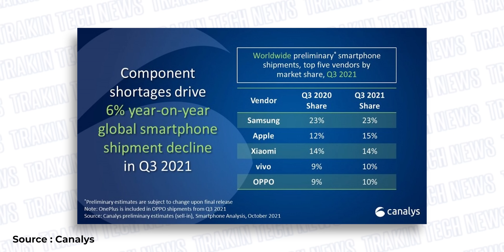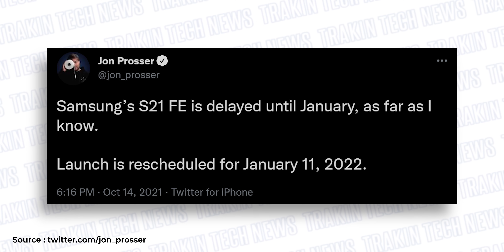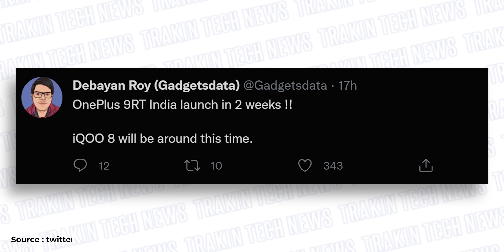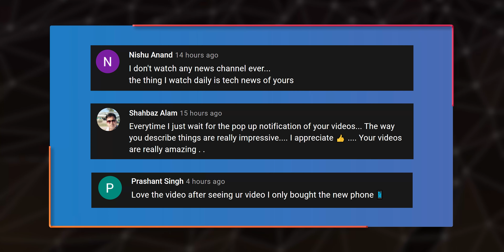OnePlus 9RT India Launch,realme 9 Specs,iPhone 12 Fraud,Galaxy S21 FE, MacBook Pro 1st Look-TTN1171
Video Highlights
00:00 Continuous Scrolling Comes To Google Search
01:32 Samsung Leads Phone Shipments in Q3 2021
02:02 iPhone Not Moving To USB Type-C?
02:03 iPhone 13 Pro Beats Nokia 3310 in Drop Test
02:40 iPhone 12 Amazon Fraud?
04:17 realme Q3s Set To Launch on Oct 19th
04:53 Galaxy S21 FE Launch Delayed
05:25 MacBook Pro 2021 Revealed In Renders
05:59 OnePlus 9RT India Launch Tipped